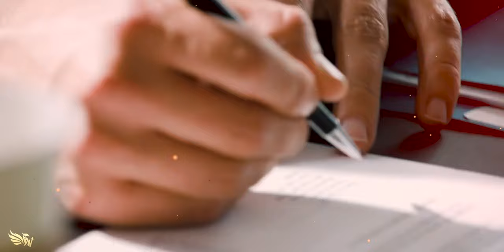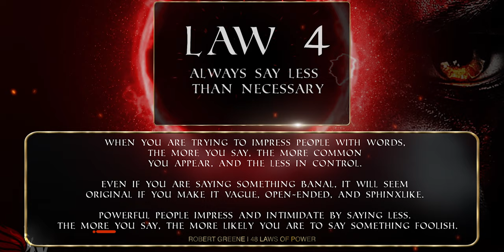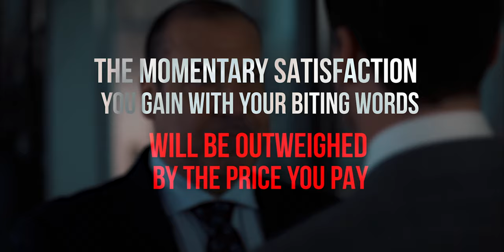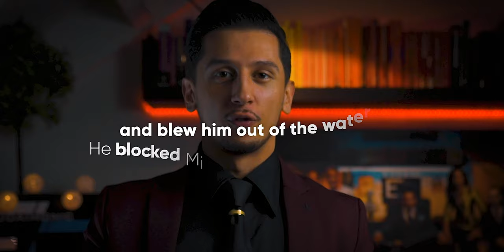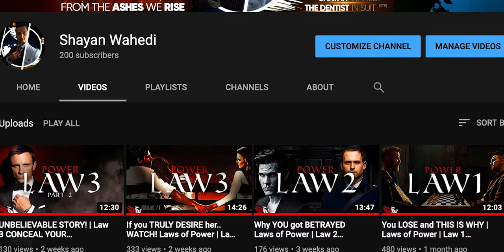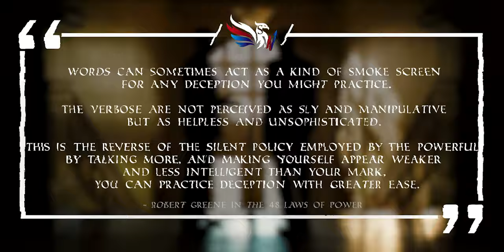Have TERRIFYING POWER | Law 4 ALWAYS SAY LESS THAN NECESSARY | Shayan Wahedi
Have you ever wanted to appear more mysterious and powerful? Or get instant status and recognition? This is arguably the most important law of all.

Here is why:
When you are trying to impress people with words, the more you say, the more common you appear, and the less in control. Even if you are saying something banal, it will seem original if you make it vague, open-ended, and sphinxlike. Powerful people impress and intimidate by saying less. The more you say, the more likely you are to say something foolish.

So adopt law 4 instantly and say less than necessary.
But before you fully zip your mouth, there are some caveats with this law. Stick around to the end, so you don’t commit the sins that deduce your power and make you seem insecure.

Laws of Power | Law 4 - Always say less than necessary |
Ethical variant of the law: Speak only the truth, and do it whenever it is necessary.

We’ll explore this law through Suits and Stories.

The following stories are in this video:

The fatal mistake of Ryleyev of Russia.
King Louis XIV’s most infamous line to keep people guessing about what he wanted or not.

POWER. An aura of dark energy surrounds that word nowadays in society. But let’s face it. Without power you can’t control your life. I want to show and explore the DARK, MANIPULATIVE side in which a person might get trapped. We'll explore the 48 Laws of Power by Robert Greene and exemplify the laws through movies and the tv-show Suits.

00:00 Prologue to Law 4
00:32 Defiance of Law 4 - Story 1
03:01 Law 4 Summary
04:08 Observance in Suits
08:53 Keys to Power
10:19 Observance of Law 4 - Story 2
11:16 Interpretation
12:00 A Short Message to You
12:53 Reversal of Law 4